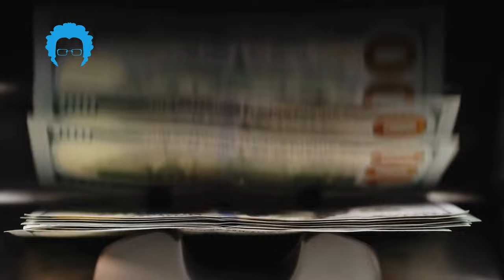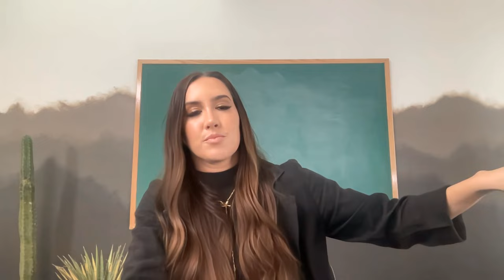The Ultimate Guide to Buying and Running Boring Businesses with Codie Sanchez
In this engaging double-feature on The James Altucher Show, we're joined by small business investor, Cody Sanchez. In the first segment, Cody discusses buying existing businesses, with a focus on 'boring' but healthy businesses, like laundromats and mobile home parks, which can ultimately generate massive wealth. The conversation also covers strategies to de-risk businesses, quickly respond to customers, and metrics to consider when buying a business. In the second segment, Cody shares her unique journey in the finance sector, closing her hedge fund and focusing on sharing realistic financial advice. She emphasizes community-building, and skill diversification and even touches upon personal life lessons including relationship advice and how to manage emails efficiently.

00:00 Introduction to Business Buying
00:45 The James Altucher Show Begins
00:56 Discussion on Current Locations and Cities
01:43 The Downside of Big Cities
02:56 The Singapore Discussion
03:52 The Importance of Buying Healthy and Boring Businesses
04:55 The Art of Buying a Business
07:46 The Risks of Business Partnerships
08:33 Cody's Business Origin Story
10:27 The Power of Buying Existing Businesses
12:30 The Potential of Car Wash Businesses
29:31 The Appeal of Mobile Home Parks and RV Parks
32:22 The Strategy of Building Ancillary Businesses
41:18 Stealing Strategies from Amazon
41:41 Amazon's Acquisition Strategy
43:00 Risks in Buying Businesses
43:25 Experiences with Fraud in Business
43:38 Government Regulation and Business Risks
44:00 Investing in the Cannabis Industry
45:38 Risks in Service Businesses
45:51 The Importance of Due Diligence in Business
46:02 The Impact of Debt in Business
47:03 Risks in Business: Time and Money
47:23 The Process of Buying a Business
47:27 Finding Businesses to Buy
47:55 Personal P&L Review Strategy
52:05 The Importance of Investing in Yourself
59:25 The Importance of Community in Wellbeing
01:13:39 The Role of Media in Business
01:15:13 The Power of Attention in Business
01:15:32 The Impact of Kardashians on Society
01:18:41 The Importance of Responding to Emails